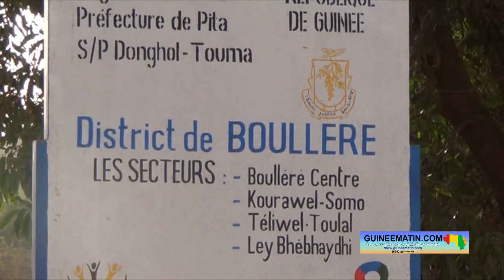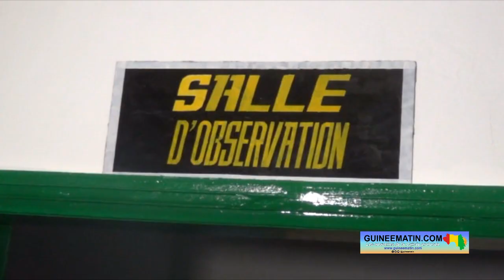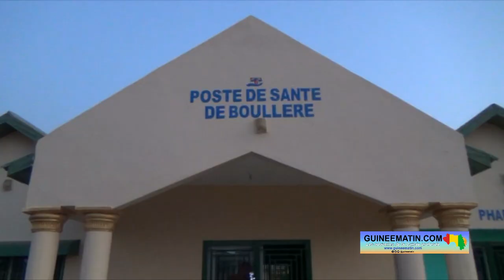Donghol Touma Pita : un poste de santé inauguré à Boulléré centre